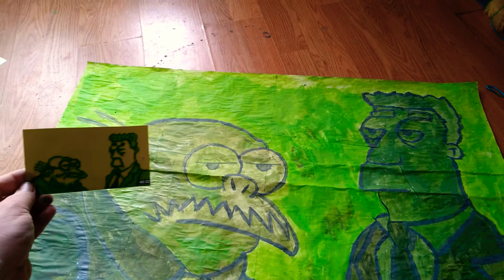My Painting of Dr. Marvin Monroe and Kent Brockman in a Simpsons Video Game on Gameboy as ''Tempest'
My Painting of Dr. Marvin Monroe and Kent Brockman in a Simpsons Video Game on Gameboy as ''Tempest'' By Bob Dylan Plays on the Amazon Echo Dot, February 1st, 2021

I saw the thumbnail of Marvin Monroe and Kent Brockman about a month ago. I forget what game it was, but I'm glad it had the thumbnail image it hadI think Dr. Marvin Monroe has called into Smartlime before, but aside from that,  I don't think Monroe and Brockman have had anything to do with  each other during Marvin Monroe's all-too-short time on the Simpsons.

I've always thought that Dr. Marvin Monroe was funny. I've always liked him. By the time of the eighth season, he'd already been killed off because Harry Shearer found him too uncomfortable to voice. Nonetheless, I think the eighth season episode "Hurricane Neddy" would've been a lot funnier if they'd left Dr. Foster out of it and had Marvin Monroe be Flanders's doctor. I think it would've been great, too, if, instead of Anne Bancroft, Marvin Monroe was Marge's therapist in "Fear of Flying."